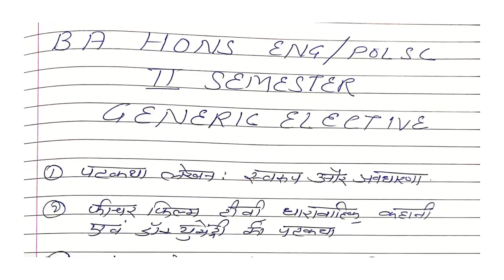पटकथा और संवाद लेखन BA HONS ENG/POL SC important notes DU SOL NCWEB SECOND SEM NEP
COMPLETE NOTES OF PATKATHA EVAM SAMVAD LEKHAN DU SOL NCWEB SECOND SEMESTER BA HONS ENGLISH BA HONS POL SCIENCE